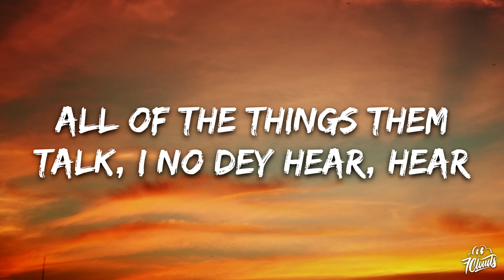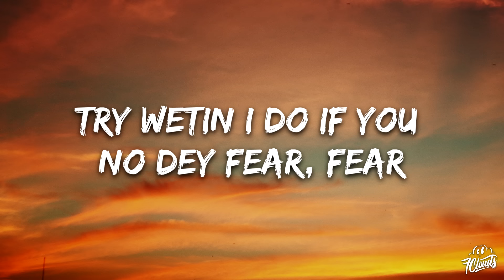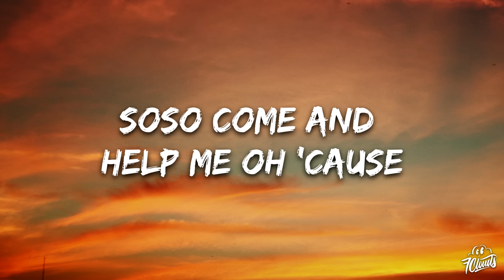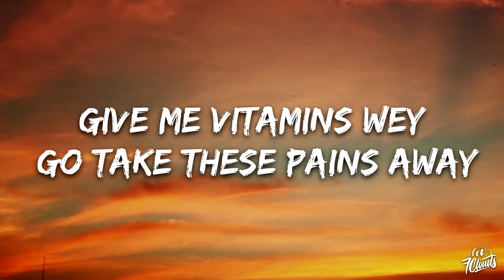Omah Lay - soso (Lyrics)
🎤 Lyrics: Omah Lay - soso

[Verse 1]
Ah-ah, ah-ah
All of the things them talk, I no dey hear, hear
Try wetin I do if you no dey fear, fear
One mind dey tell me to disappear, 'pear
Soso come and help me oh 'cause
I don pray, Muhammad
I don break, commandment
I can't stay for one place
For God's sake, come and take
Come take my pain away from me, oh

[Chorus]
Soso take my pain away
Soso take my pain away (Soso, please, come take my pain away)
Soso take my pain away (Soso, Soso, Soso, Soso)
Soso take my pain away (Take my pain)

[Verse 2]
Shibiri, shibiri, shibiri
They are talking shit shibiri
Water no get enemy
'Til you fall for Oshimiri
I poto, poto my eyes
Ten shots, high rise
Touch God, I cry
Offshore, cut my
Dreadlocks
Girlie, me I don pray, Muhammad
For God's sake, my bae
Come and ginger me
Only you dey feel my pains
Give me vitamins wey go take these pains away
Soso, oh, Soso, Soso, oh

[Chorus]
Soso take my pain away (Take my pain away)